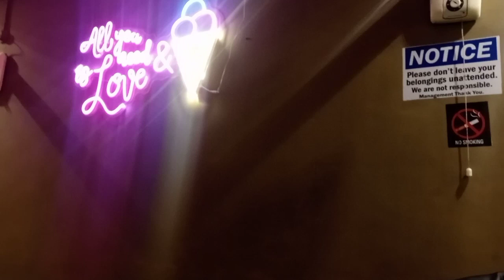A mini vlog | enjoying chamman icecream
mini vlog chamman ice cream youtube vlogs.